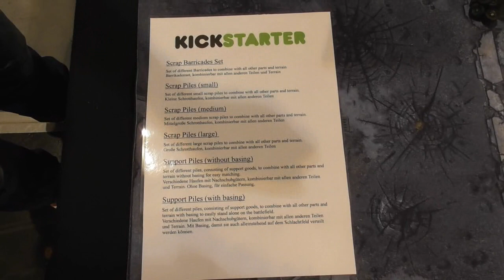Bunkervideos - live at Spiel Essen 2016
Wir sind noch bis einschließlich Sonntag auf der Spiel.
Kommt doch mal bei Kraken Wargames vorbei, da sind Pfeife und Delly mit einigen ihrer Minis und Terrain. Auch die Fists sind am Start!